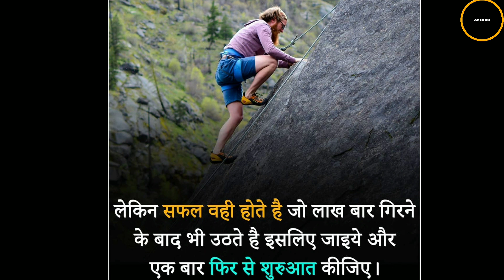ज़िन्दगी में कामयाब होना हैं तो ये विडियो जरूर देखें!! Best Motivational Video in Hindi .by AKSHAR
अच्छे विचार,जीवन में अच्छे विचार,जीवन में अच्छे विचार |,अच्छी सोच अच्छे विचार good thoughts good thoughts,मन में अच्छे विचार लाने के मंत्र,सुविचार,गुड विचार,आज का विचार,अनमोल विचार,हिंदी में विचार,स्कूल सुविचार,अच्छी बातें,अनमोल वचन सुविचार,स्कूल के लिए सुविचार,सकारात्मक विचारों के लिए मंत्र,शुद्ध विचारों के लिए शक्तिशाली मंत्र,नकारात्मक विचारों से मुक्ति पाने के मंत्र,अच्छे विचार जो आप की लाइफ की हर परेशानी को दूर कर सकते है motivation vichar ।